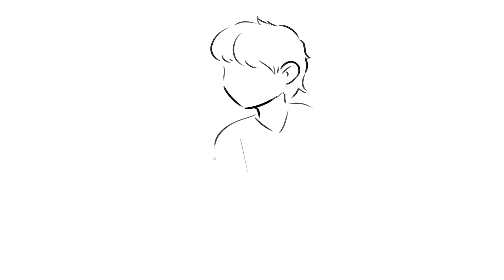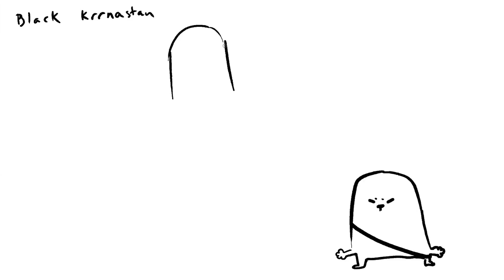Artists Try Drawing Star Wars Characters (That They've Never Heard Of)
Tristan challenges Nathan, Jacob and Julia to draw characters from the Star Wars Expanded Universe on this episode of Drawfee.